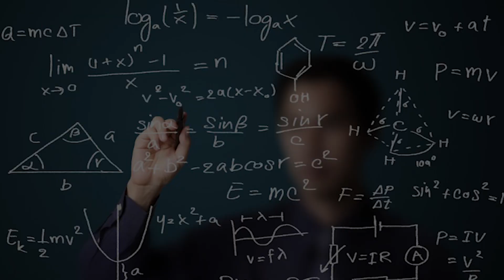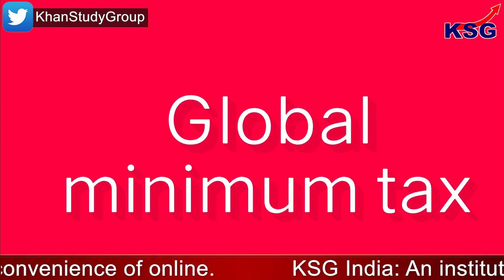KSG Explainer | G 20 Ministerial Symposium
G-20 Ministerial Symposium

Finance minister Nirmala Sitharaman called on the G-20 nations to examine the feasibility of bringing non-financial assets such as crypto and immovable properties under the purview of automatic exchange of information among countries. The move is meant to enhance tax transparency.